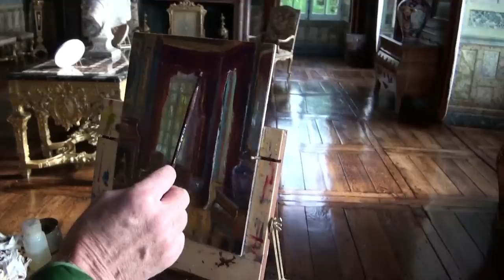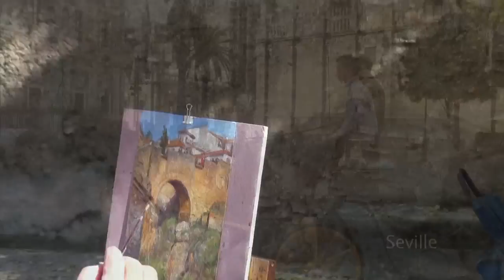A Journey of Painting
Curt Walters was joined by John and Terri Moyers in the Fall of 2010 on a trip across Spain and France.